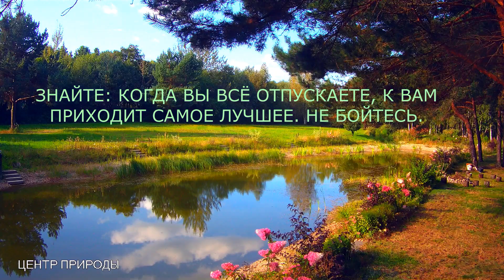ОТПУСТИ ВСЁ \ LET GO OF EVERYTHING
музыка richard clayderman трек i m not in love

«Центр Природы» - это лес с белками и птицами.

Заходите на канал за улыбкой, за порцией добра с юмором! Наблюдение за живой природой успокаивает.

Белок и птиц подкармливаем издалека, не вмешиваясь в их жизнь.

Делаем всё, чтобы лес не передали под застройку, с Вашей поддержкой это обязательно получится!

Благодарим за переводы на подкормку лесных белок и птиц на реквизиты

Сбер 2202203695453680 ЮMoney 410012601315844